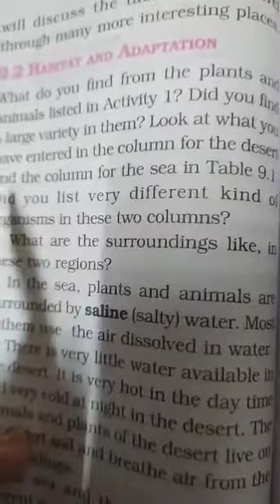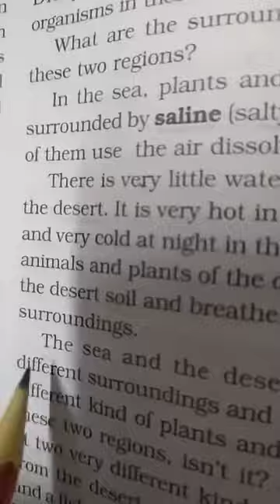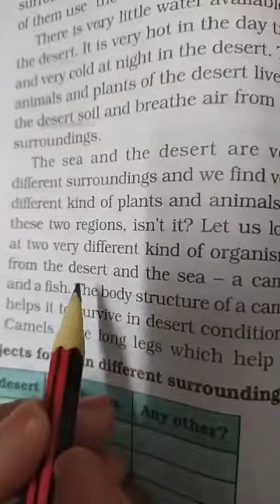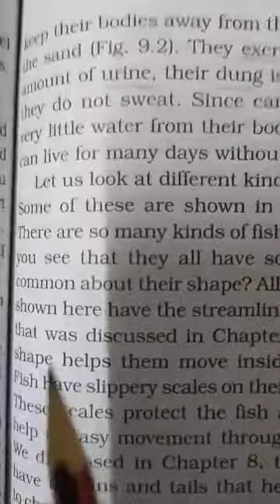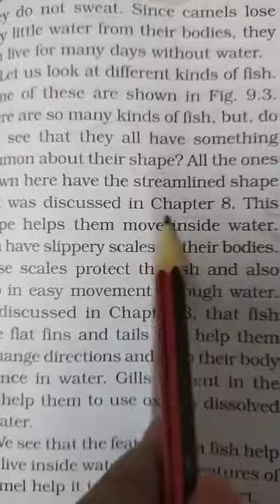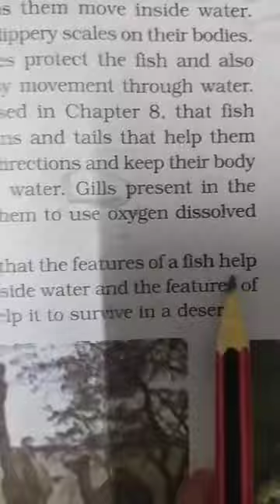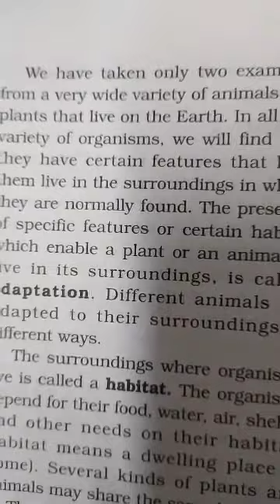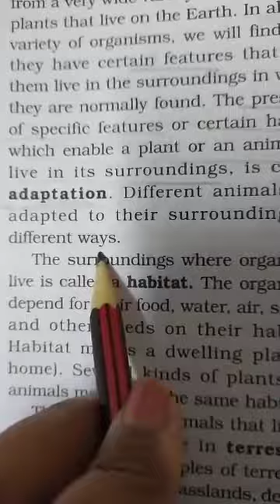6th science ---9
Adaptation